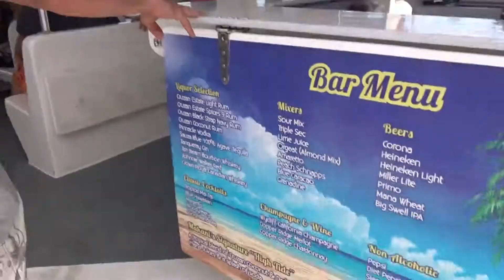Hawaii son of a son